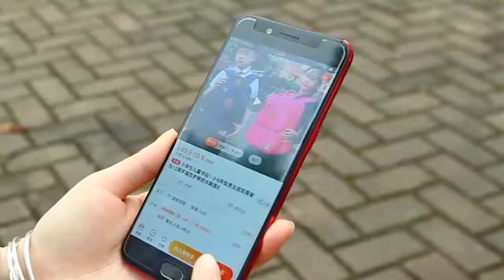Children School Backpack Sold By Kingsmax Integrated Services.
This is a top quality lightweight school backpack with paw print is perfect for elementary aged kids' daily use.

This day pack has 4 different size compartments: one main compartment, one medium-sized middle compartment and two small front zipped pockets. Inside the main compartment, there are a laptop comparment and a small zippered pouch for small things. These provide roomy space for storage. Most of kids' daily necessities can be loaded, such as mini laptop,folder,water bottle,notebook,lunch box,extra clothes,etc. Plus, there are mesh side pockets used as water bottle holder. Those different compartments and pockets will help keep children organized.

The high quality zippers can keep daily gear safe. On the back, the 2 adjustable S-shape shoulder straps are nicely padded, very comfortable and convenient to carry. On the top,there is a handle on the top and a strap to hang up the schoolbag in the classroom.